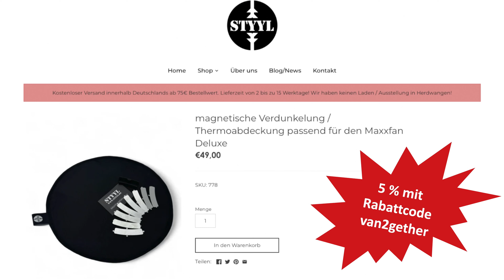Maxxfan Verdunkelung mit Rollo | Verdunkelungsrollo vom Heki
Heute geht es um die Verdunkelung beim Maxxfan Ventilator, der bei uns direkt über dem Bett montiert ist. Wir konnten mit etwas Modifikation das "alte" Heki-Rollo verwenden, um besser schlafen zu können.

0:00     Intro
0:48     Original-Rollo von Maxxfan
2:50     Passt das Heki-Rollo?
4:10     zusätzlicher Rahmen
6:43     Fazit
8:28     Thermo-Abdeckung von Styyl
Blog zum Video:
Thermo-Abdeckung von Styyl bei Amazon (versandkostenfrei)

*** NEU ***
Ihr könnt nun auch bei Amazon auf unserer Shop-Seite schnell alle Artikel finden, die wir in unserem Camper einsetzen.

Als Amazon-Partner verdienen wir an qualifizierten Verkäufen. Die aufgeführten und mit Stern* gekennzeichneten Produktlinks haben wir aufgelistet, damit ihr schneller die Artikel findet, die wir verwenden. Wir erhalten vom Hersteller keine Werbeeinnahmen dafür, allerdings von Amazon eine Mini-Provision, solltet ihr über den Link bestellen. Für euch ändert sich am Produktpreis nichts.
Wir filmen mit 7 Kameras:
1) Systemkamera Olympus OM-D E-M10 Mark III
2) 360°-Aufnahmen und Unterwasser Insta 360 One X2
3) DJI Osmo Action 4
5) Aufnahmen im Laufen mit dem iPhone SE
stabilisiert mit einem Gimbal von Osmo DJI OM 4
6) Drohnenaufnahmen DJI Mini 4
7) Drohnenaufnahmen DJI Mini 2
Kontakt zu uns:
ODER
Kommentar zum Video schreiben